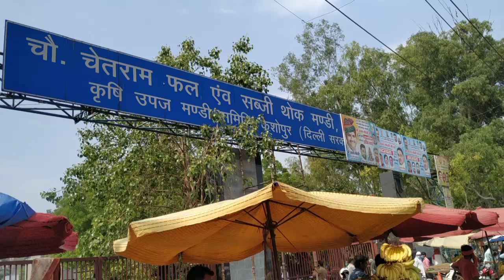9 September 2021दिल्ली सभी फलों के भाव केशोपुरमंडी ||Delhi Today Fruit price keshopurmandi delhi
🍎सेब Apple
🍅 टमाटर Tomato
🌰. प्याज Onion
🥔आलू  Potato
🥐 अदरक, Adrak
🍋 निम्बू  Lemon
🍇 अंगूर grapes
🍉 तरबूज watermelon
🌶️ हरी मिर्च Green Chilli
🍌 केला  Banana
🍈 खरबूजा , kharbuz
🥭 आम  mango
 🍋 मौसंबी, mousambi
 🥥 नारियल पानी  coconut
🍊 संतरा  Orange
 🍒 , चेरी , Cherry
🍍 अनानास , Pineapple
 🍓 स्ट्रॉबेरी

    शारदा  sunmelon
     पपीता Papaya
🥝 कीवी kiwi
      मटर  green peas
 🥬पालक spinach
      धनिया coriander
      कटहल jackfruit
       लहसुन Garlic
 🥐अदरक  Ginger
       आंवला Amla
       मेथी Fenugreek
       मूली Radish
🥕 गाजर  carrot
      चुकंदर  Beetroot
      भिंडी   ladyfinger
      हल्दी  turmeric